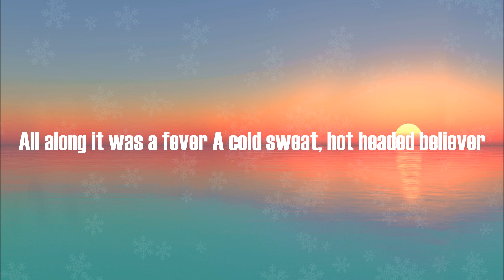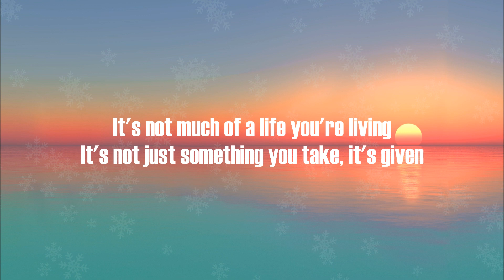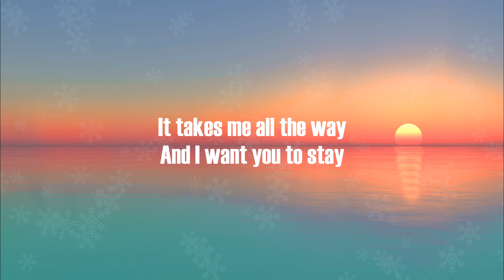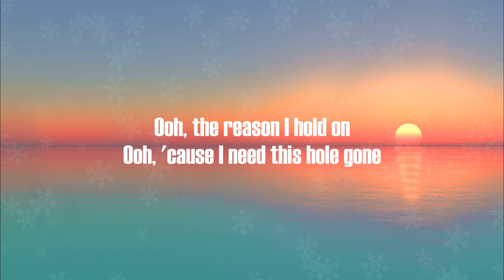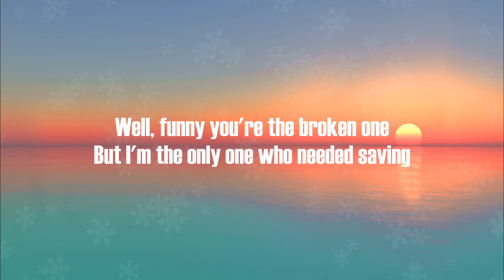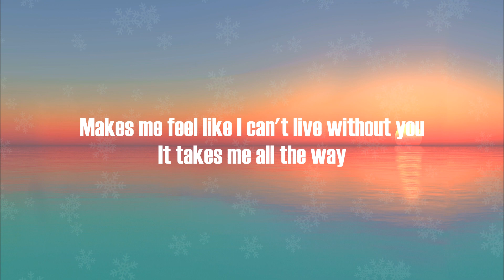Rihanna - Stay (Lyrics) ft. Mikky Ekko